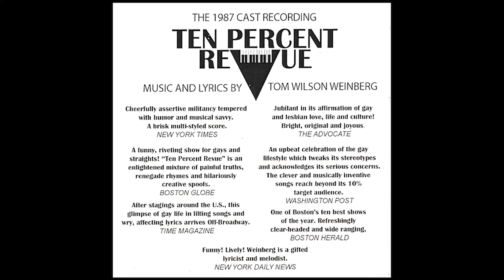16- Walk To Washington